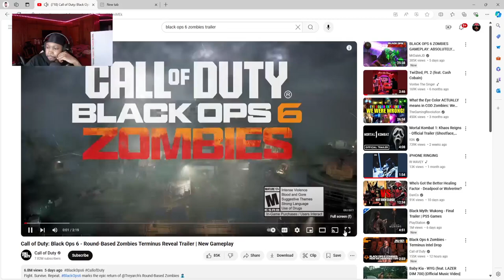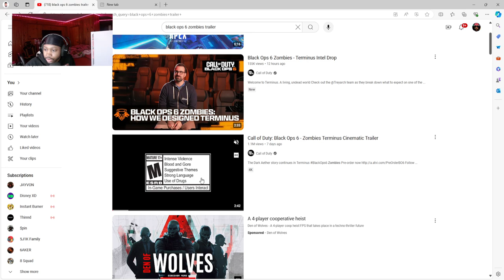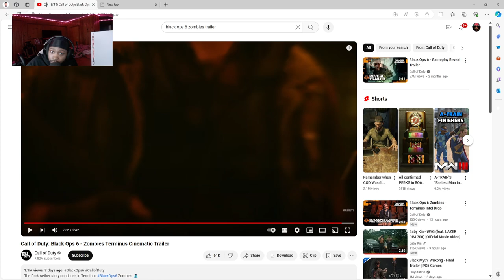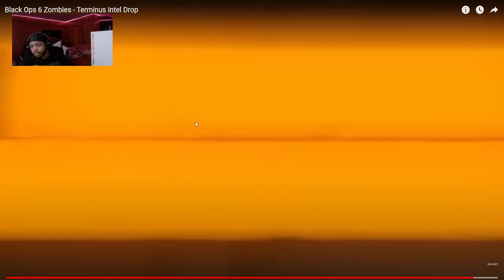BLACK OPS 6 ZOMBIES GAMEPLAY IS INSANE! Zombie Kraken, Huge Map, Round Base + More Perks.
MAKE SURE TO LEAVE A SUB ON THIS VIDEO !